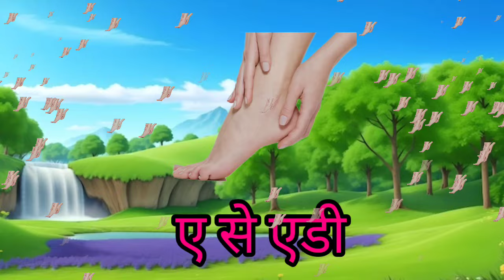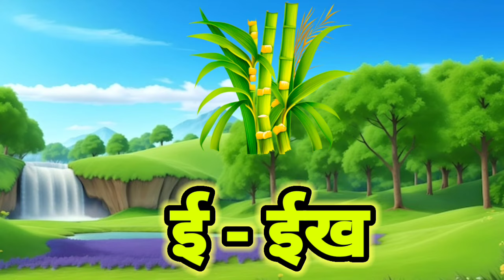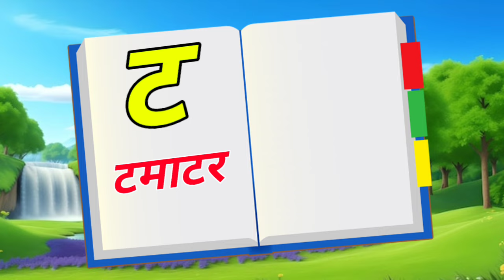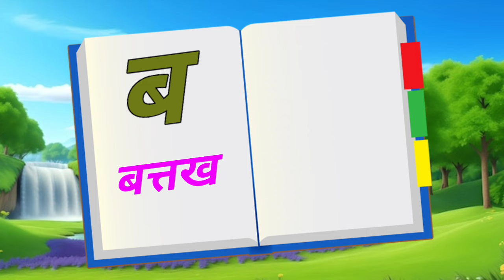123 Numbers, learn to count, One two three, 1 to 20, 1 to 100 counting, Hindi alphabet